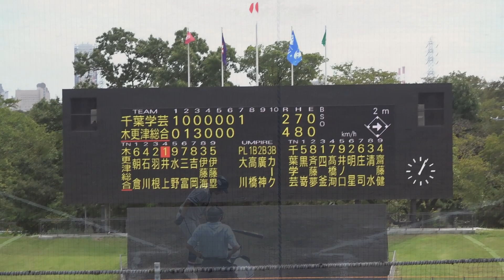木更津総合 1年生の春・夏公式戦に登板している期待の左腕！秋季大会 千葉学芸戦で途中登板 直球と変化球の球速差で相手打線を翻弄！ 全投球